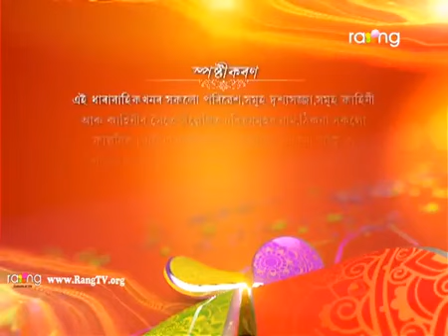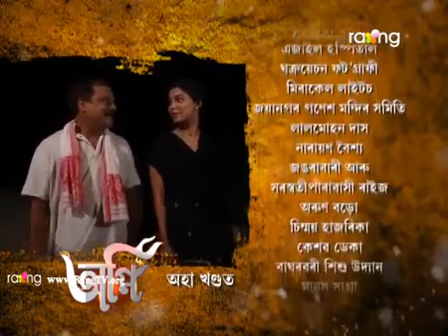AGNI EPSIODE 02 ।। 02 OCTOBER ।। RONG TV SERIAL ।। NEWS HUB UPLOADED